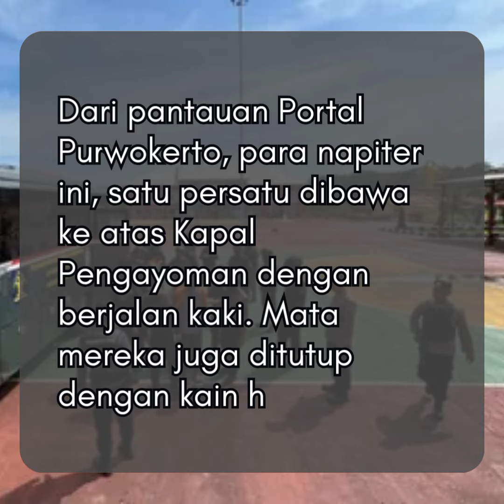30 Napi Terorisme Dipindah ke Nusakambangan, Ada yang Ditempatkan di Lapas Karang Anyar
30 Napi Terorisme Dipindah ke Nusakambangan, Ada yang Ditempatkan di Lapas Karang Anyar